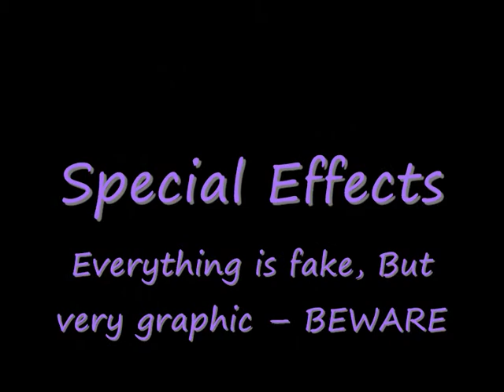Airbrush Makeup, Special Effects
A bunch of makeup ive done on class mates and some pro shots. I do both tradtional makeup and airbrush. Also some special effect :)